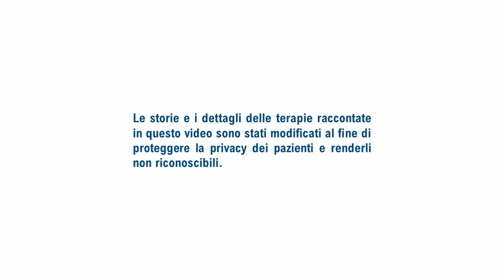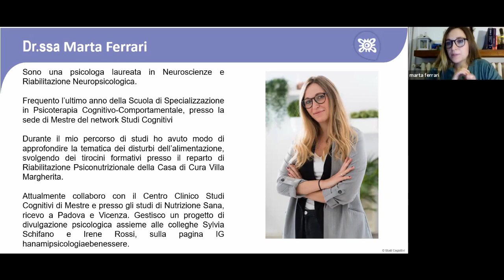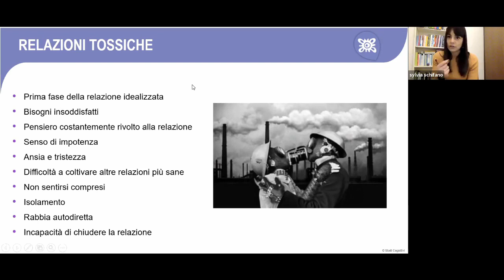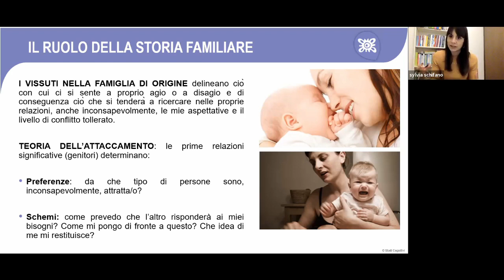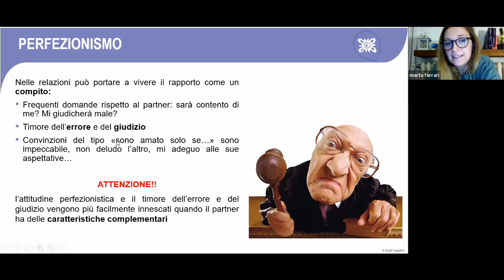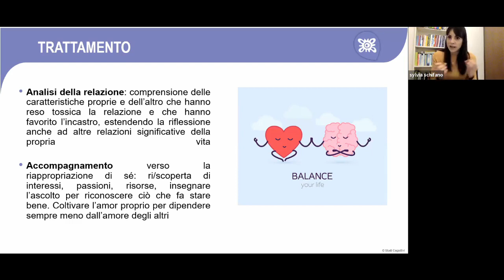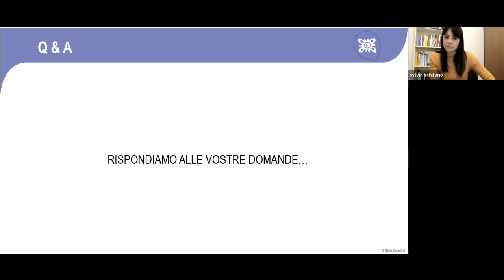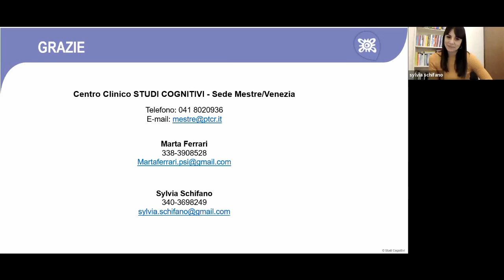Relazioni tossiche: non solo narcisismo e dipendenza affettiva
Negli ultimi tempi vi è un grande interesse riguardo alle tematiche della dipendenza affettiva e delle relazioni con persone narcisiste. Molti sono i libri di auto-aiuto pubblicati, i gruppi sui social e le pagine di divulgazione che affrontano l’argomento che, però, viene spesso trattato in modo incompleto, concentrando l’attenzione sulle singole problematiche.

In questo webinar cercheremo di fornire una panoramica più ampia, che tenga in considerazione vari aspetti di personalità che possono portare a instaurare e mantenere relazioni tossiche, incastrandosi con determinati aspetti dell’altra persona e portando così a dei copioni che tendono a ripetersi. L’obiettivo è quello di arrivare alla consapevolezza che, se poco o nulla è in nostro potere per cambiare le altre persone, possiamo invece lavorare su quegli aspetti di noi che ci rendono vulnerabili a relazioni che ci fanno male.

Conducono la dott.ssa Sylvia Schifano e la dott.ssa Marta Ferrari